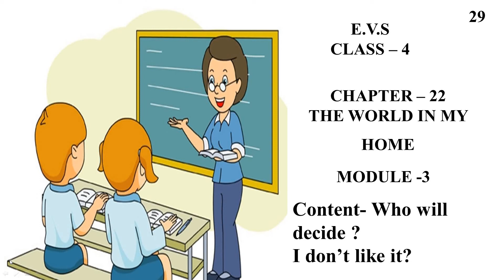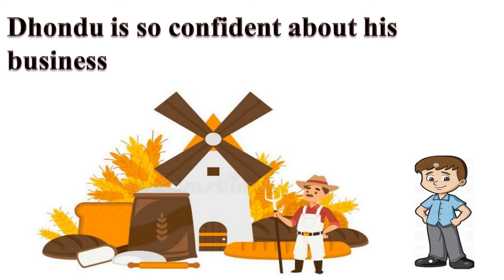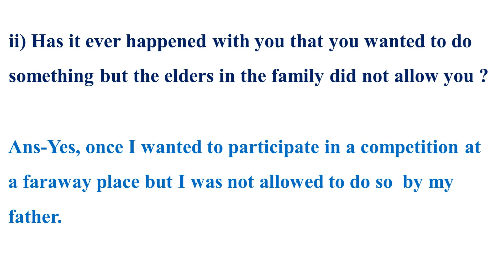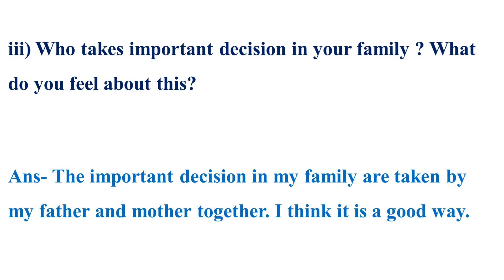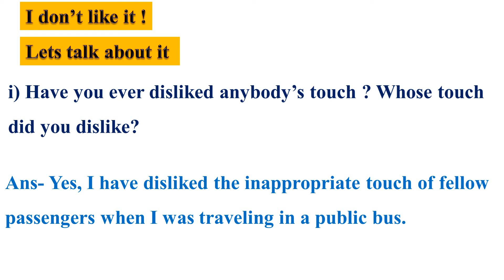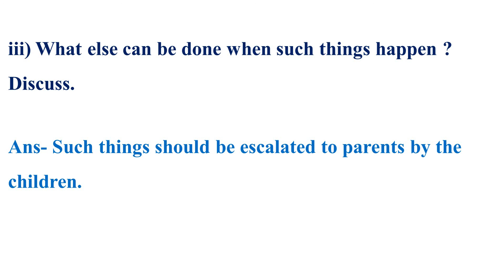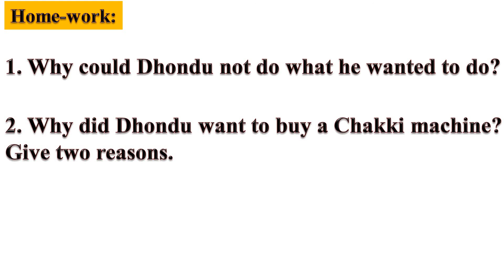Evs I The world in my Home I Lecture-3 I Video-29 I Class-4